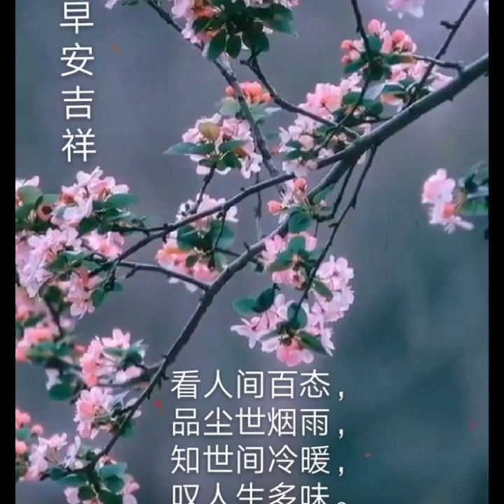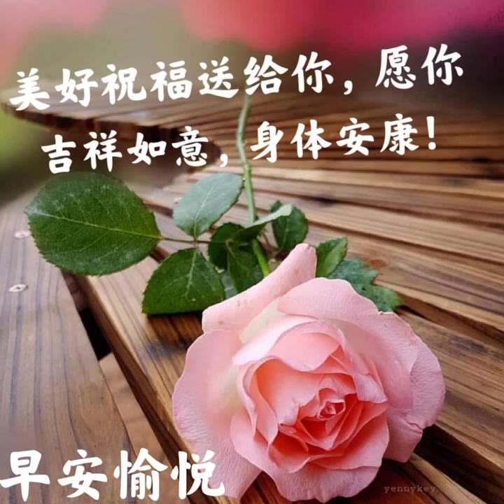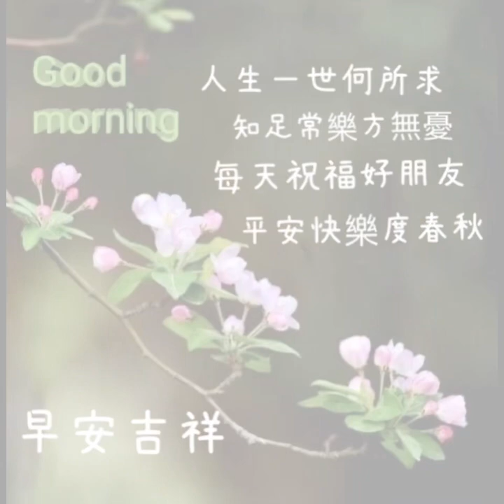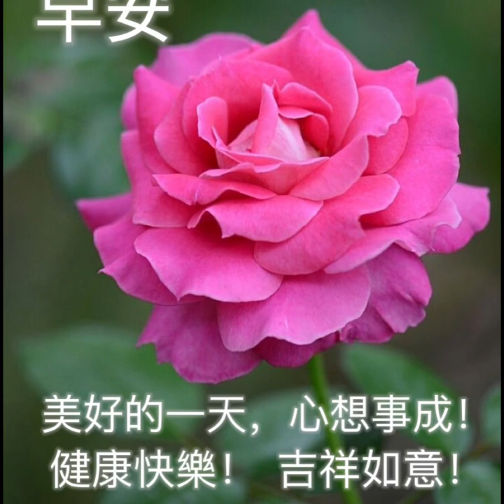早安~無伊我不愛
無伊我不愛~趙倍譽